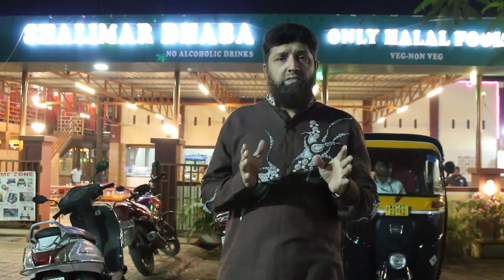Shalimar Dhaba Bhiwandi | Best Dhaba At Bhiwandi | Grace Network Vlogs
grace network vlogs presents Shalimar dhaba at bhiwandi. plz visit Shalimar Dhaba with your family and friend to enjoy authentic tandoori kebabs and mughlai dishes along with mouth watering sea food & Dal Khichdi also try their Arabic pudding and fresh sitafal cream shalimar DHABA provides separate family dining area along with Dastarkhan where You can dine with ur family in privacy and great comfort. They have a large children play area with lots of games and free rides.
Dhaba address : Vadape, bhiwandi nasik highway , opp shangrila resort Maharashtra 421302
1 : @grace__network
2 : @tariqkhatri
3 : @moosakhatriii
a video by @abrar_photographyclicks